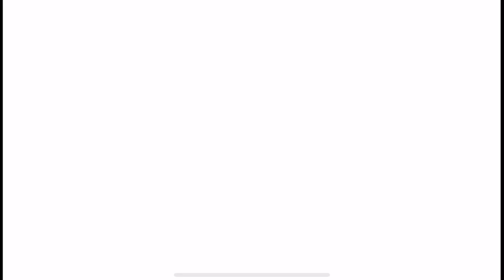Transformers Rescue Bots: Hero 🤖Work together as a team to rescue the civilians of Griffin Rock!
What’s New
Attention! Major update. Optimus Prime and Bumblebee have joined the crew!

Budge Studios™ presents TRANSFORMERS RESCUE BOTS: Hero! Volcanoes, earthquakes, avalanches, or wildfires—wherever there are disasters, wherever there are people in need of help, you can always count on the Rescue Bots. Work together as a team to rescue the civilians of Griffin Rock from hazardous disasters and Doctor Morocco’s evil Morbots. Complete each mission successfully to earn badges. Transformers Rescue Bots, roll to the rescue!

6 RESCUE BOTS

Optimus Prime: The Autobot leader
Bumblebee: The friendly warrior
Heatwave: Fire-Bot
Chase: Police-Bot
Blades: Copter-Bot
Boulder: Construction-Bot

5 RESCUE MISSIONS AND MORE THAN 10 GAMES

Volcanoes: Extinguish lava to save civilians
Earthquakes: Restore power to Griffin Rock
Avalanches: Clear the snow to rescue stranded civilians
Wildfires: Extinguish ravaging forest fires
Morbots: Defeat and capture the invading Morbots